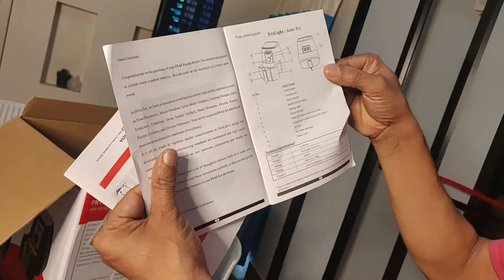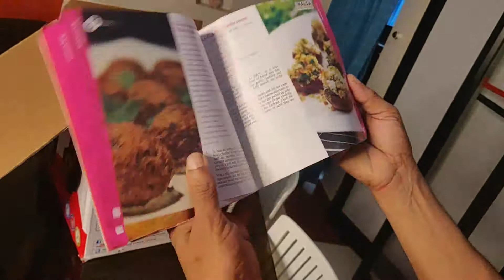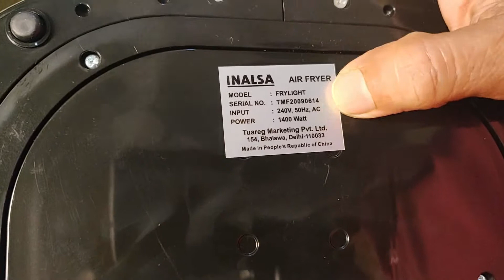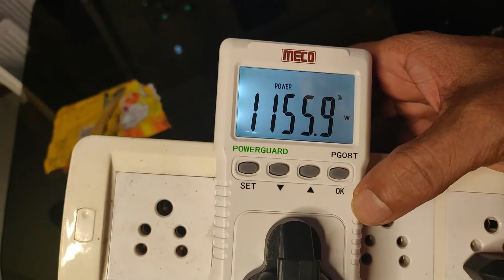എണ്ണയില്ലാതെയും പൊരിക്കാം, കാറ്റിലും പൊരിക്കാം